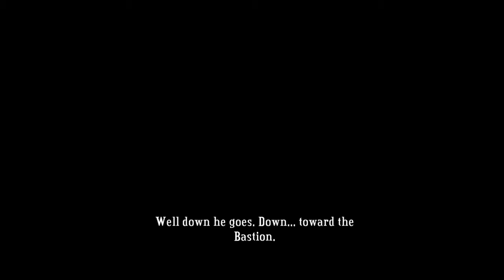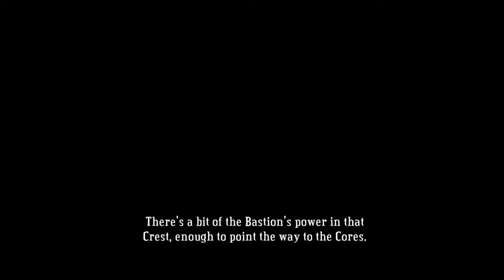Noodle Plays - Bastion - 01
This Episode: We meet the Kid. He wakes up, lost and struggling to wrap his head around the Calamity. All he knows is to get to the Bastion and he uses the guiding voice of The Stranger to get him there.

Bastion was created by Supergiant Games on 16AUG2011. It's a unique indie/action/rpg type game with an amazing soundtrack and an incredible ability to tell a story.

Intro and Extro music is from the Bastion Soundtrack, available for purchase on Steam.

Any additional music used (if any) is credited to Danosongs. Buy his Creative Commons music at Danosongs.com